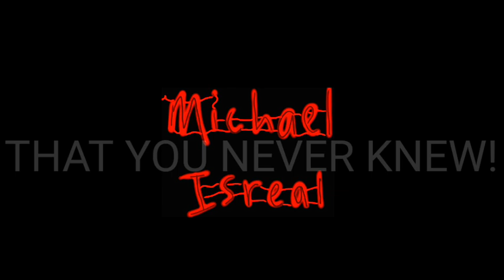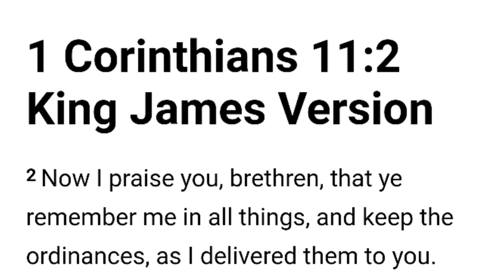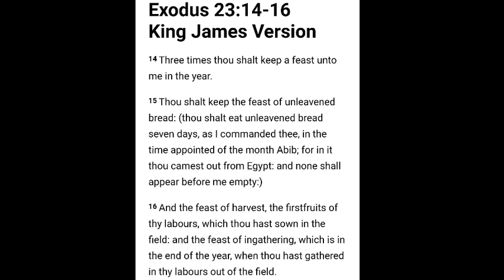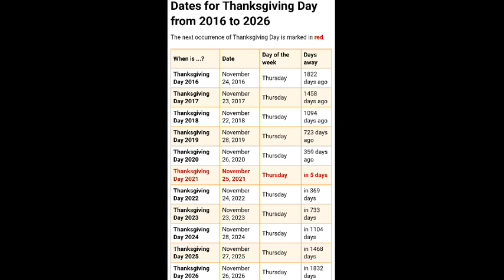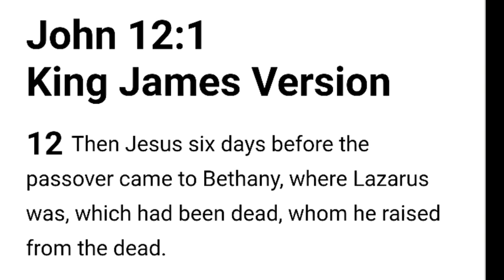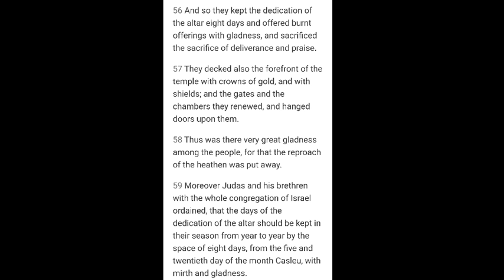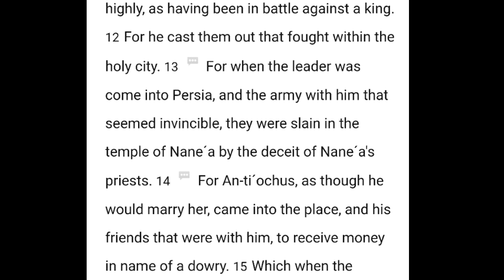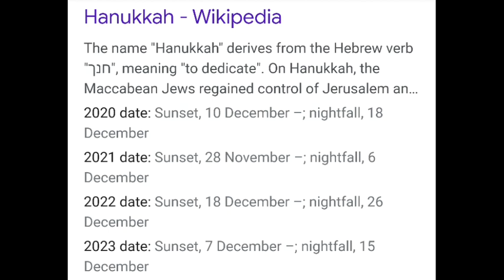THE TRUTH ABOUT THANKSGIVING & HANUKKAH THAT YOU NEVER KNEW...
you've been lied to
and you need to know
about what!